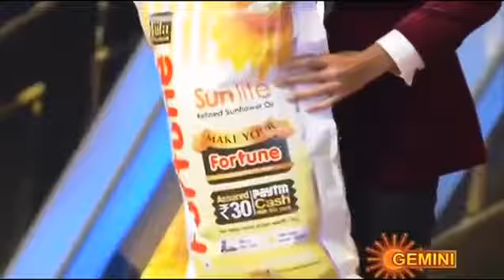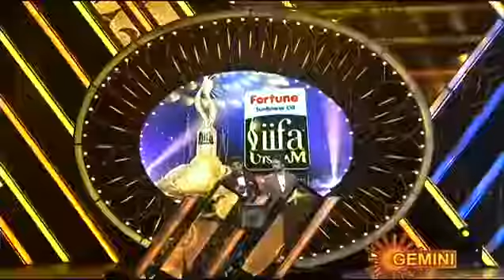సంపూర్నేష్ బాబు strong reply to అల్లు శిరీష్ iifa utsavam 2016 IIFA AWARDS 2016